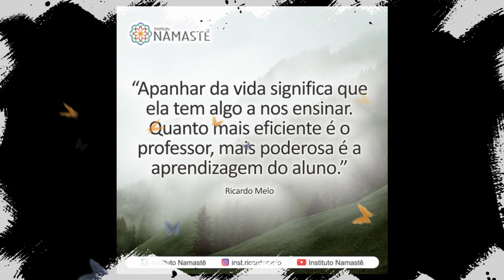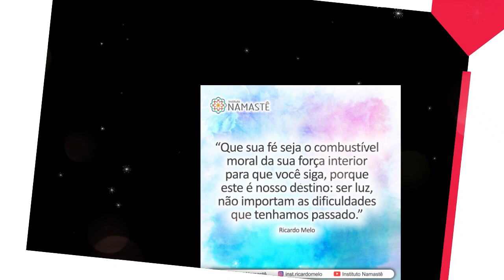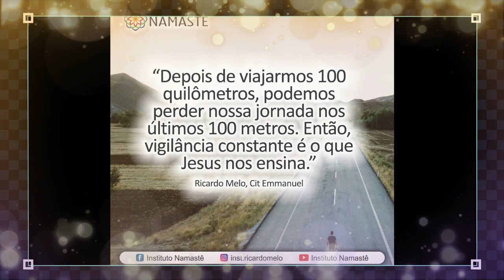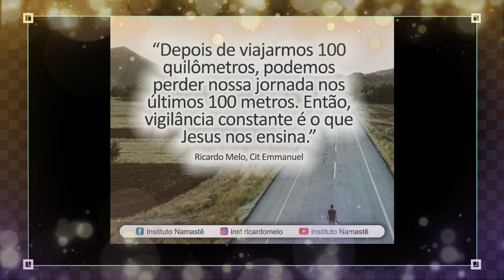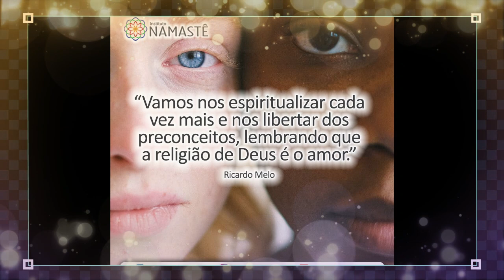Pílulas Inspiradoras - Não tema as situações inesperadas em sua vida...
▶️ PROGRAMA LIBERDADE FINANCEIRA com RICARDO MELO, no YOUTUBE, 2° 4° e 6°, às 20:30hs...😄

1. ☕ CAFÉ COM TAROT
É hora de fechar ciclos...